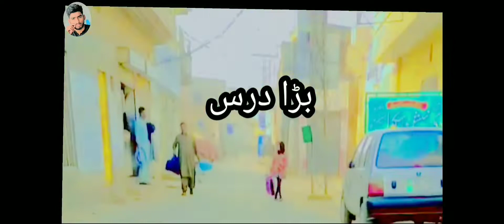Basirpur all View - koot shear khan Beautiful Scenes - KHAWAJA MUHAMMAD MOIN UL HAQ CHISHTI view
In this video, we'll see how to make free youtube video intros for your channel, it's free, it's online! no watermark!.
if you're looking for how to make a youtube intro for your videos online for free, this video is for you, i will show you a free online youtube intro maker called panzoid, that will help you make an intro for youtube. this will let you create intros for youtube/twitch for your gaming or youtube videos.